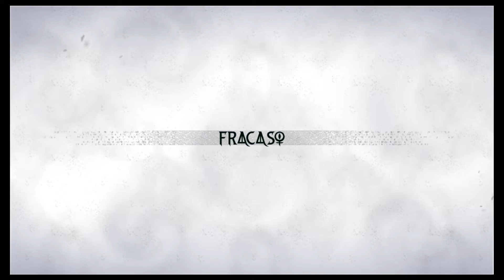Bayonetta 3 | español | parte 6